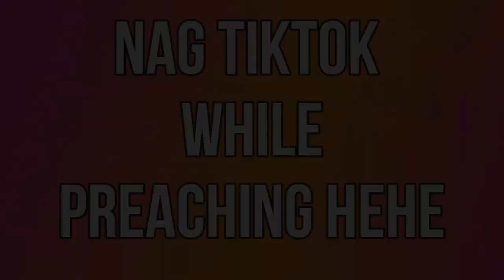Nag Tiktok sa Talk